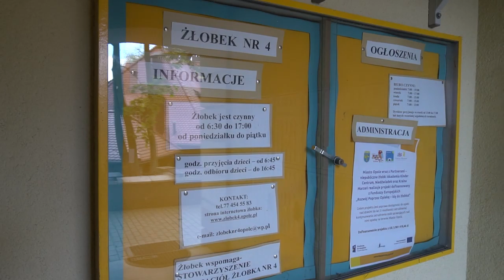Na czasie, na czasie 05.05.2020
Złobki i przedszkola powrót dzieci